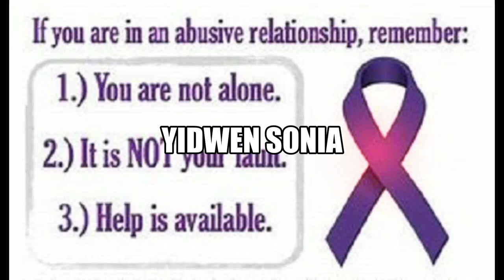Comment se comporter au tribunal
MES CONSEILS POUR VOUS AIDER